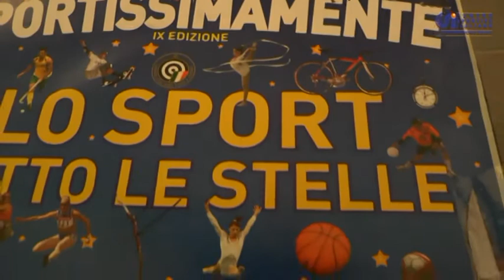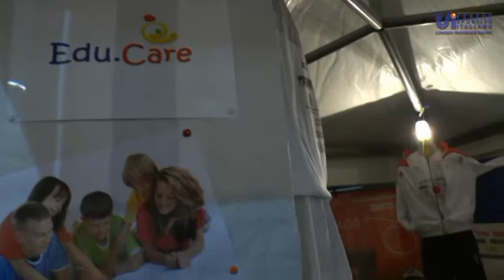Campionato CSI - B. Vannucci Mojito - Viro Carni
Campionato CSI Open Maschile